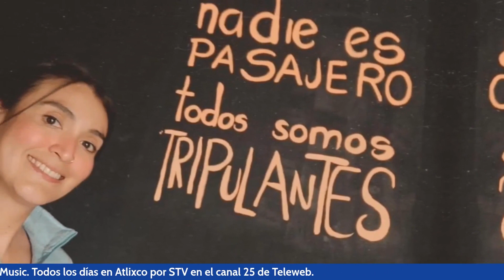"Habitando, la luz como principio y fin" en Casa Tripulantes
Habitando, la luz como principio y fin, una creación colectiva, este 15, 22 y 29 de abril en CasaTripulantes de Puebla. La invitación con Gabriela Montero.